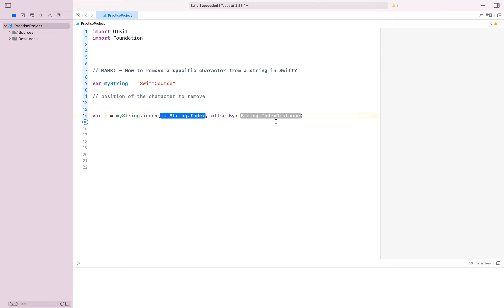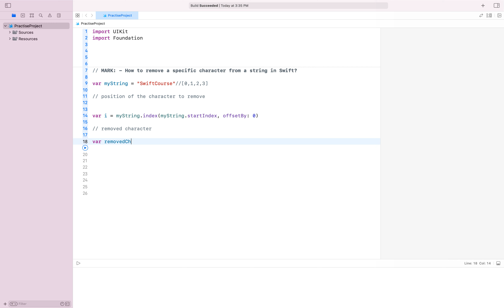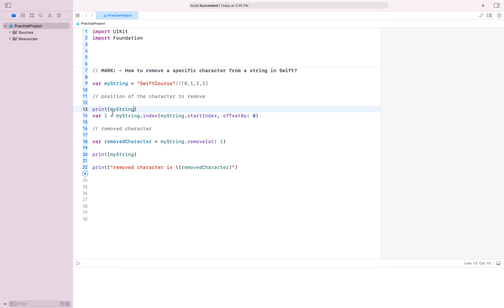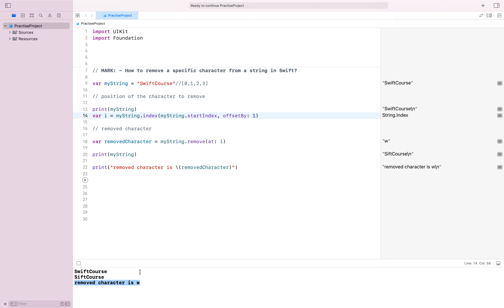How to remove a specific character from a string in Swift iOS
In this video we will learn about to remove a specific character from a string in swift ios...